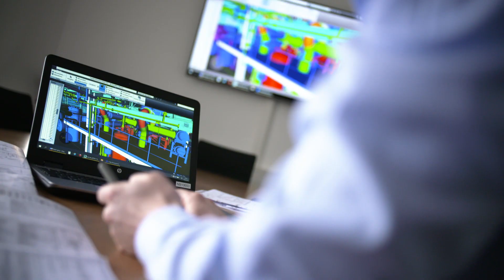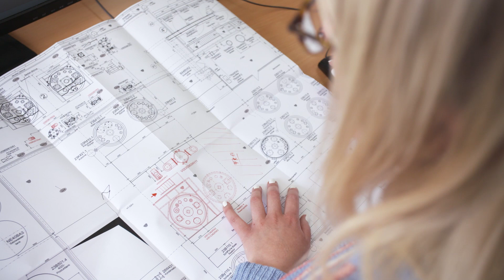YNCORIS Vorstellung Stelle Ingenieur Layout and Piping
Im Video erhältst Du von unseren Kollegen einen Einblick, was Dich bei uns als Ingenieur für Layout and Piping erwartet EchteGeschichten Du willst Teil unseres Teams werden? Dann bewirb Dich jetzt
Auf unserer Karriereseite kannst Du nachlesen, was Du als Ingenieur Layout and Piping mitbringen solltest und welche Vorteile YNCORIS als Top-Arbeitgeber bietet